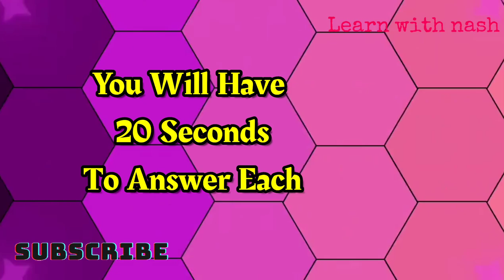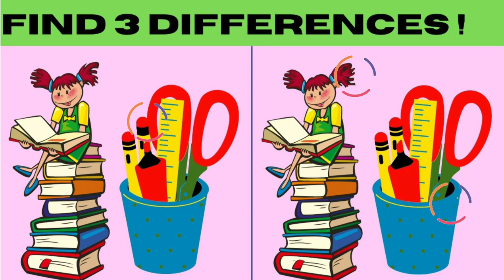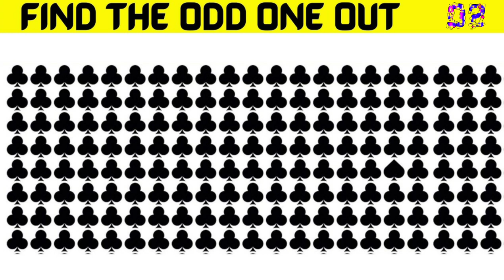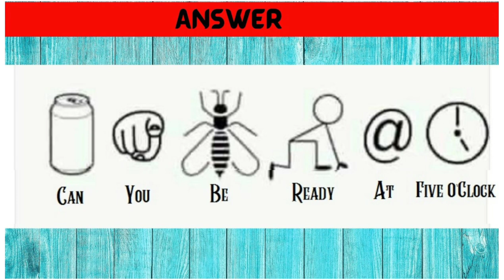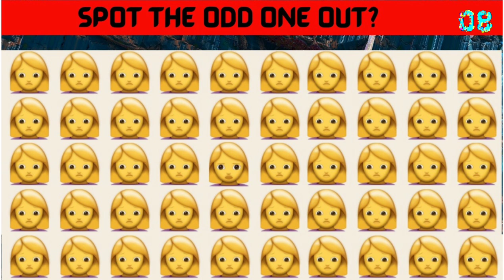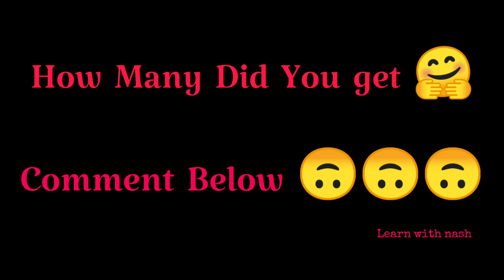How Good Are Your Eyes || 93% FAIL || Find The Odd One Game || Photo Puzzles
Solve This In 20s If You Are A Genius !!

Find the Differenes
find the mistake
find the odd one puzzles

good luck.
And try to get as many points as you can before the end of the game! Then you will know your true brain power and eyesight 🧐🧐🧐

You get 1 point for each correct answer. So, you ready to test how sharp your eye is?

Riddles, Bain Teasers Odd one Out